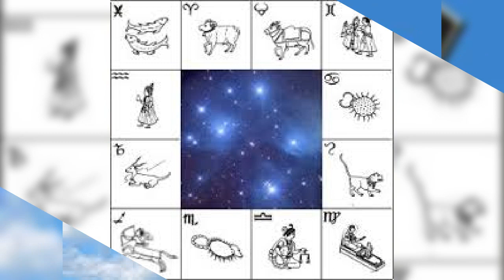S M E C T Advanced K P Astrology in Malayalam